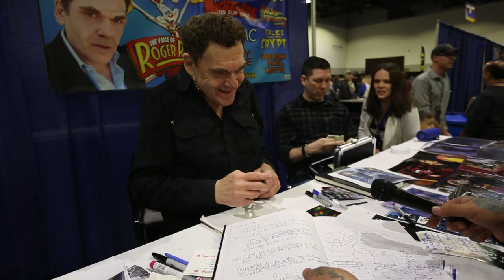My crazy interview with ROGER RABBIT (Charles Fleischer)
my interview with Roger Rabbit is not for kids lol Charles Fleischer is the voice of Roger! He's worked on a lot of other shit too but Roger Rabbit for me was one of my idols. Going into this interview I honestly just wanted to talk about life but Charles has other plans lol In the middle of our conversation I saw that he was selling original drawings so I asked him to draw something in my notebook. i had no idea what i was getting myself into meeting the man behind the voice of ROGER RABBIT! lol what an amazing experience